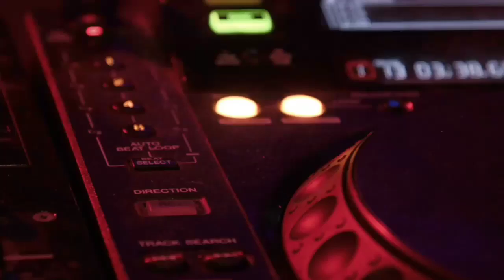Music For Youtube Videos No Copyright Download for content creators